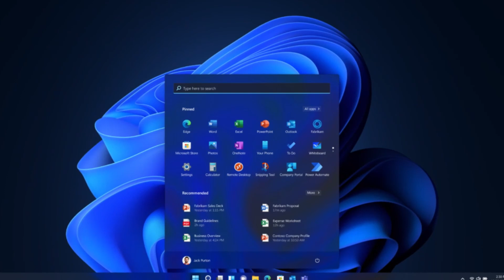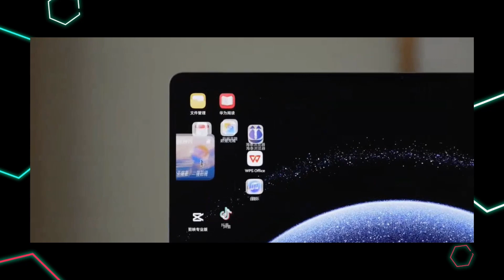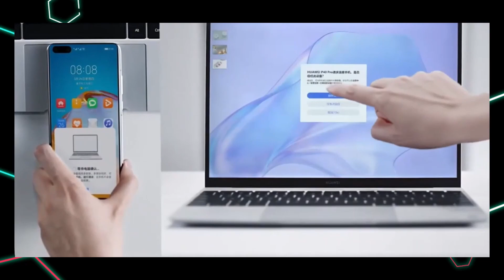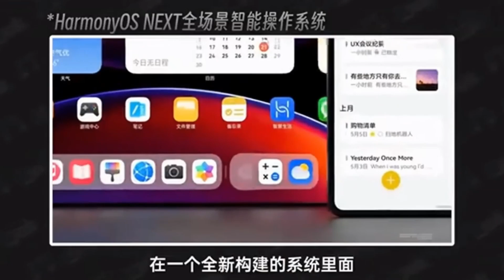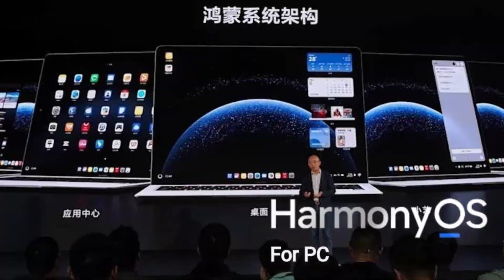Huawei Finally Ditch Windows, Harmony OS Pc is officially out. WOW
This is solver. For years, the computer operating system market has been dominated by Windows and macOS. But taking a look at how the tech war between the us and china is becoming unpredictable,  Chinese tech firms want to break this duopoly by developing their own pc operating system for pc.

I did gave you an update few months ago about fact that Huawei was secretly planning to ditch the Windows operating system by developing their own operating system for pcs,
you can equally check the video description for that  update.